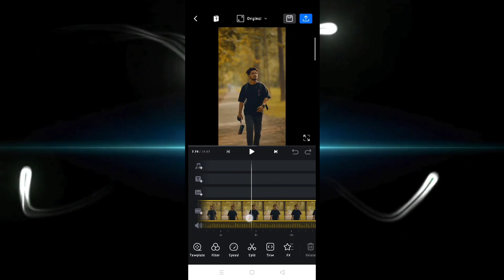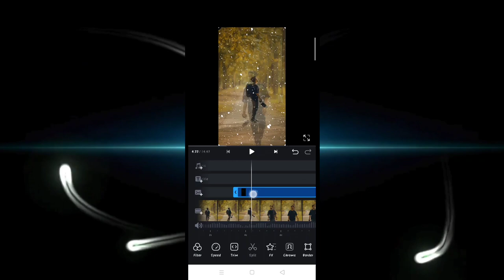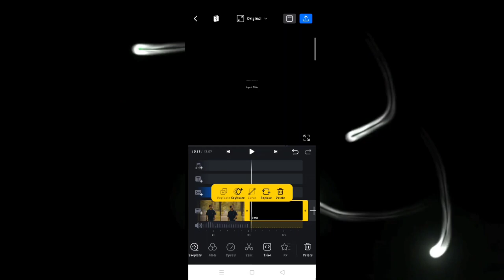Instagram viral winter snowfall reel video editing | winter reel edit